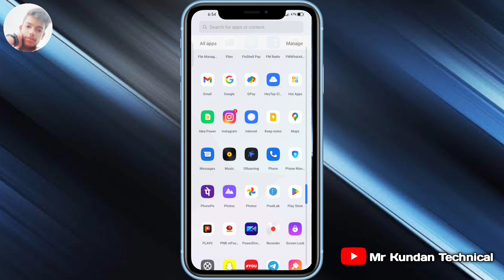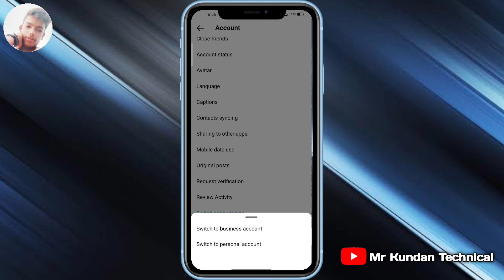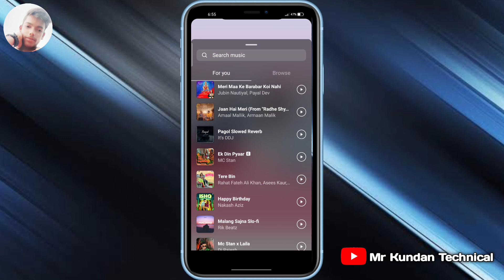instagram story par sirf english song aa raha hai | instagram music no result found | Problem Solved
bout This Video - दोस्तों कुछ दिनों से हमें इंस्टाग्राम स्टोरी पर हिंदी पंजाबी और बोल्ल्य्वूड सॉन्ग का ऑप्शन नहीं आ रहा है और जब भी हम इंस्टाग्राम में स्टोरी डालने जाते है तो हमने इंस्टाग्राम में सिर्फ इंग्लिश सॉन्ग आ रहे है , तो दोस्तों इस प्रॉब्लम को हमने सॉल्व कर दिया है आज के इस वीडियो में हमने अछेसे बताया है की आप इंस्टाग्राम में music no results found के इस प्रॉब्लम को कैसे हल कर सकते हो तो दोस्तों इस वीडियो को पूरा देखना और अपने दोस्तों के साथ इस वीडियो को शेयर जरूर करना ताकि उनका भी प्रॉब्लम सॉल्व हो सके धन्यवाद ! Friends, for a few days, we are not having the option of Hindi Punjabi and Bollywood song on Instagram Story and whenever we go to post a story in Instagram, we are only coming to English Song in Instagram, then friends, we have solved this problem. In this video of today, we have already told how you can solve this problem of music no results found in Instagram, so friends, watch this video completely and share this video with your friends so that they can also have a problem. Could thank you Ye Sab

○ My headphone

○Recording Microphone

QUERIES SOLVED
1.Instagram Story par sirf English song aa rahe hai
2.Instagram music par only english aa rahe hai
3.How to convert Instagram music English into Hindi and Punjabi
4.instagram music no result found
5.instagram story par punjabi song nahi aa rahe
6.instagram music par hindi or punjabi song nahi aa rahe kya kare
7.instagram par bollywood song nahi aa rahe
8.instagram music no results found problem
9.instagram song not found,how to fix instagram story problem
10.no results found instagram music
11.instagram story par sirf english song aa raha hai
12.instagram music no result found problem
13.instagram music par only english aa rahe hai
14.song not found on instagram music
15.instagram story song not found
16. instagram music isnt available in your region 2023